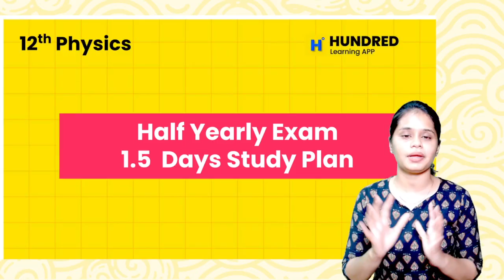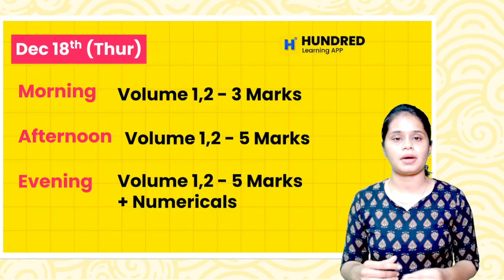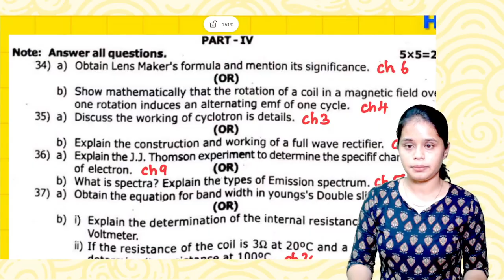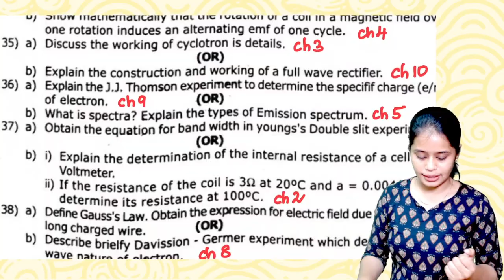12th Physics Half Yearly 1.5 days study plan & Half Yearly Question Paper 2025